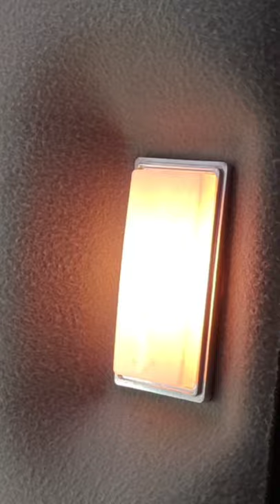S10 dome light